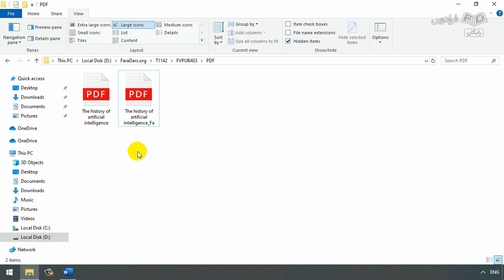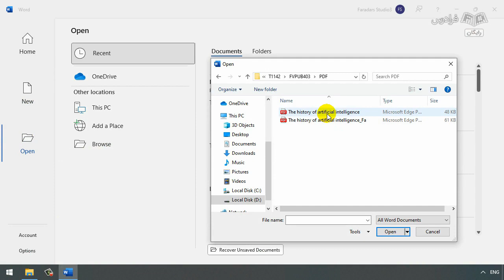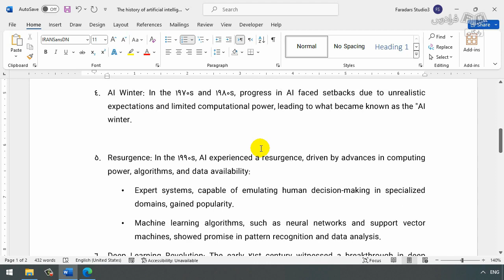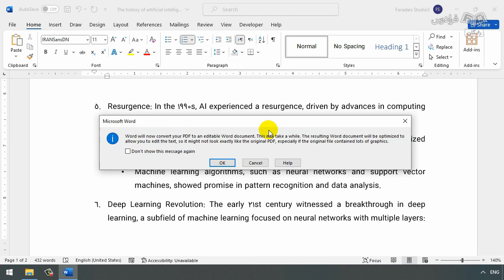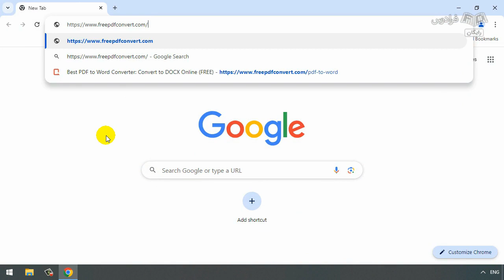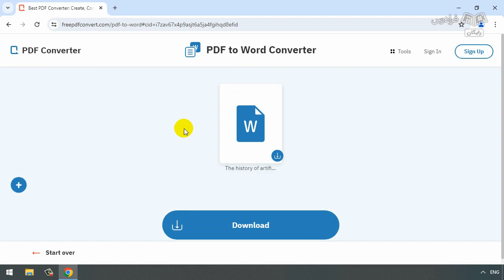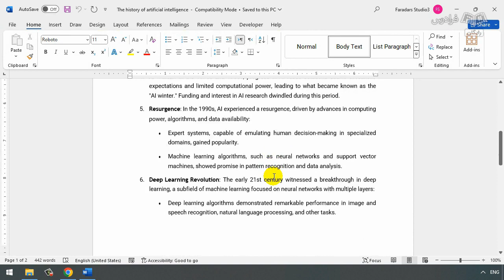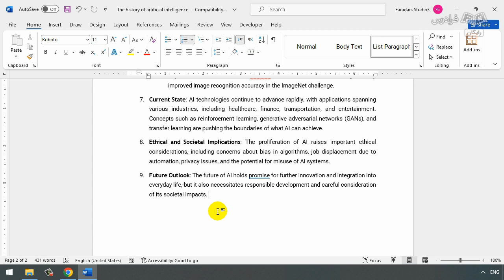آموزش تبدیل پی دی اف به ورد PDF 2 Word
FaraDars: برای دسترسی به نسخه کامل‌تر «آموزش تبدیل پی دی اف به ورد PDF 2 Word » و دانلود فایل‌های همراه آموزش روی لینک زیر کلیک کنید:

زمان‌بندی ویدئو:
0:00:00 تبدیل فایل PDF به اسناد Word به صورت آفلاین
0:04:39 تبدیل فایل PDF به اسناد Word به صورت آنلاین

PDF چیست؟

PDF مخفف عبارت Portable Document Format است و یک استاندارد بین‌المللی برای نمایش و تبادل اسناد الکترونیکی است. این فرمت توسط شرکت Adobe Systems در دهه ۱۹۹۰ توسعه یافت و اکنون به عنوان یکی از پرکاربردترین و متداول‌ترین فرمت‌های استفاده می‌شود. فرمت PDF امکان نگهداری ساختار، فرمت، تصاویر، و متن اسناد را در یک فایل کامپیوتری فراهم می‌کند، بدون اینکه به نوع سیستم عامل یا نرم‌افزار خاصی وابسته باشد؛ به این معنا که یک فایل PDF می‌تواند به راحتی در هر دستگاه و سیستم عاملی باز شود و به یک شکل قابلیت چاپ داشته باشد. به دلیل قابلیت‌های امنیتی و انعطاف‌پذیری که ارائه می‌دهد، فرمت PDF برای انتشار اسناد، رزومه‌ها، راپورها، کتب الکترونیکی، فرم‌های ارسالی از طریق اینترنت و موارد دیگر بسیار مورد استفاده قرار می‌گیرد.

اهمیت یادگیری تبدیل فایل PDF به Word چیست؟

انواع کتاب، مجله، جزوه و حتی روزنامه‌ها را هم می‌توان در قالب فایل PDF و روی دستگاه‌های مختلف مطالعه کرد. در کنار این موضوع، هماهنگی بسیار زیاد فایل‌های PDF با نرم‌‌افزار Word این امکان را به کاربران می‌دهد که به راحتی اسناد PDF را به متن‌های قابل ویرایش توسط Word تبدیل کنند.

در این آموزش، یاد می‌گیریم که چگونه می‌توانیم اسناد و فایل‌های ساخته‌شده در قالب PDF را به صورت متون قابل ویرایش داشته باشیم. به این ترتیب محدودیت کمتری برای استفاده از مطالب موجود در این نوع فایل‌ها خواهیم داشت و همیشه و همه جا می‌توانیم این فایل‌ها را برای ویرایش یا به اشتراک‌گذاری در اختیار داشته باشیم.